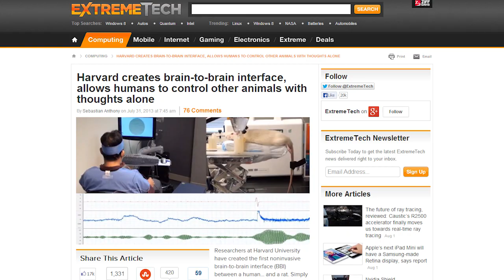Scientists Control Rat With Their Minds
A few folks over at Harvard have successfully created the first brain-to-brain interface to allow humans to control animals (or a rat in this case) with thoughts alone. By thinking the right thought, the interface allows the human to control a rats tail. The technology works by using an ultrasound signal to excite a specific area of the brain, in this case an area associated with motor movement.